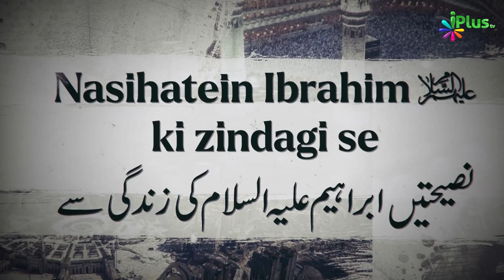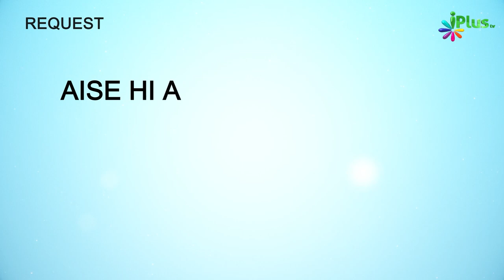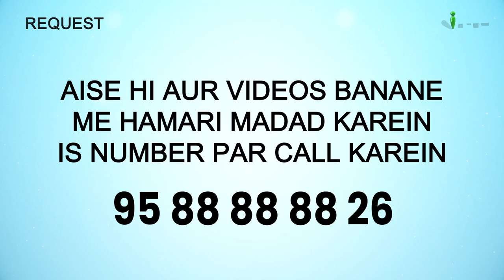Tawheed Part 02 | Nasihatein Ibrahim Al. Ki Zindagi Se Ep 03 | Shaikh Khalil Ur Rahman Sanabili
Tawheed Part 02 | Nasihatein Ibrahim Al. Ki Zindagi Se Ep 03 | Shaikh Khalil Ur Rahman Sanabili iPlus TV

UPI : donateilm@icici